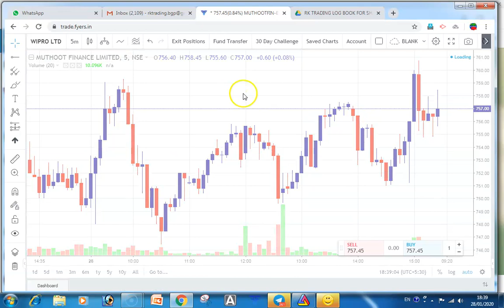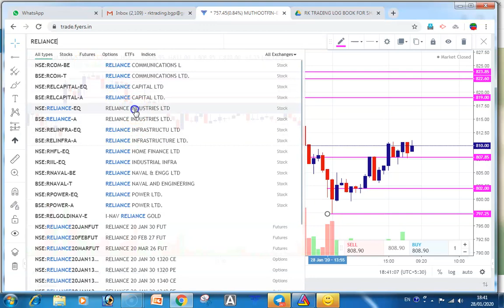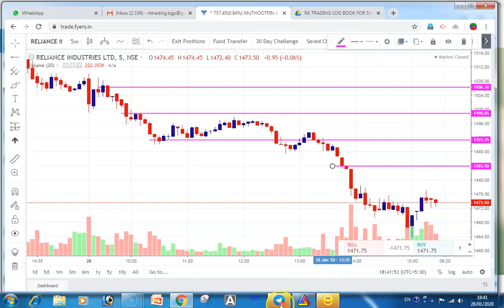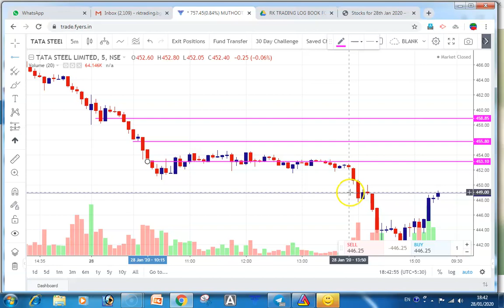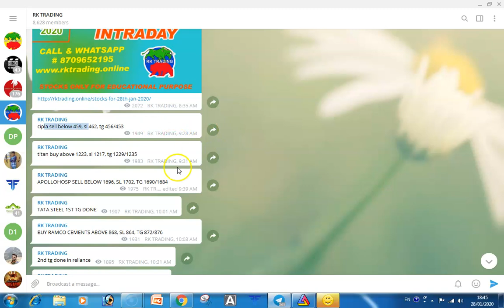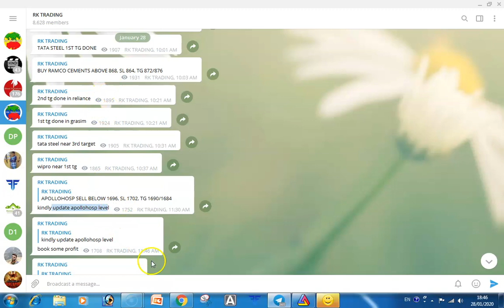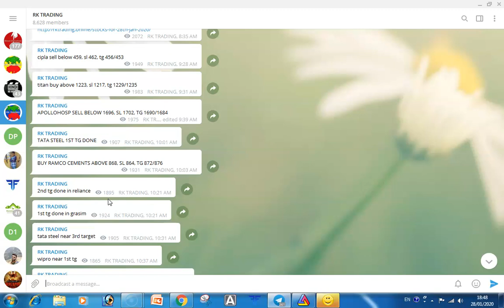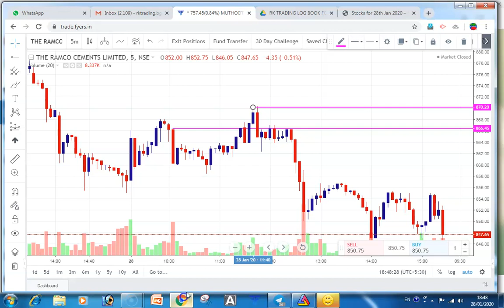STOCKS PERFORMANCE REVIEW FOR 28TH JAN 2020